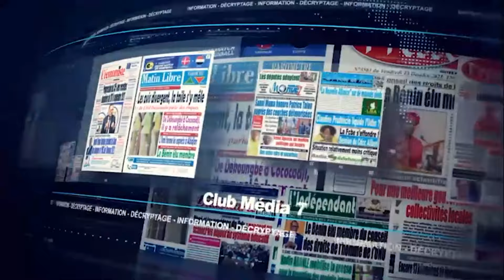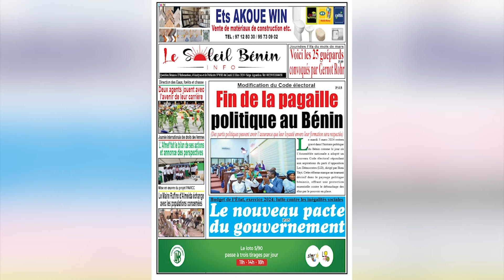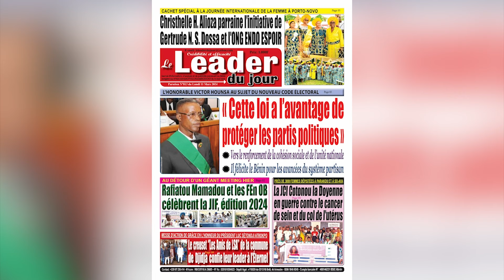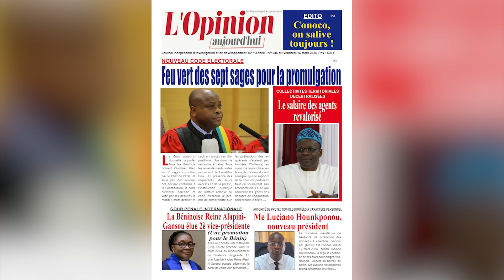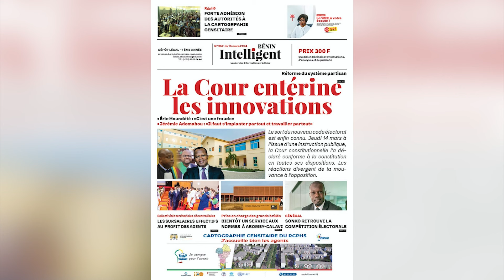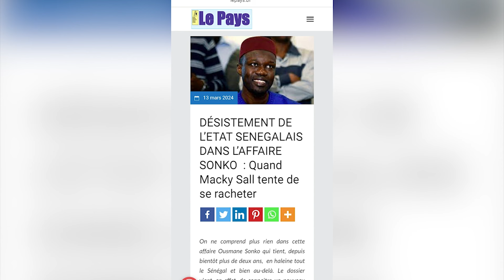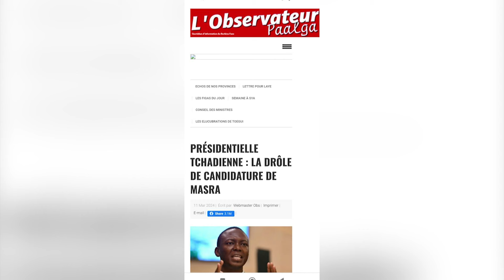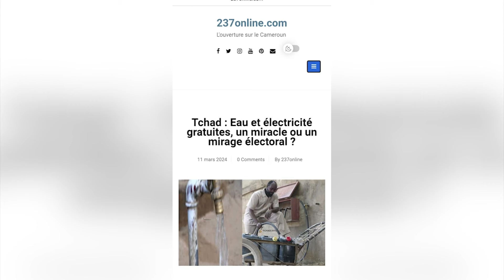[Replay] "Club Média 7" du Dimanche 17 Mars 2024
La validation du Code électoral modifié par la Cour constitutionnelle est soumise au regard des invités de Lénaïc AGBAZAHOU dans ce numéro du "Club Média 7"

Pour faire la discussion, il y avait :
- Francis Euloge ATADE, expert en gouvernance et analyste politique,
- Gabin GOUBIYI, rédacteur en chef du quotidien Le Matinal,
- Alphonse Moïse SOUDE, analyste politique.

La libération d'Ousmane SONKO et de Diomaye FAYE en vue du scrutin présidentiel au Sénégal et la candidature de Succès MASRA à la présidentielle au Tchad font également partie du menu de l'émission ainsi que la polémique suscitée par la désignation de la chanteuse Aya NAKAMURA pour performer à la cérémonie d'ouverture des Jeux Olympiques de Paris 2024.